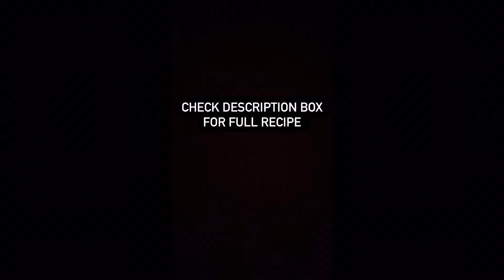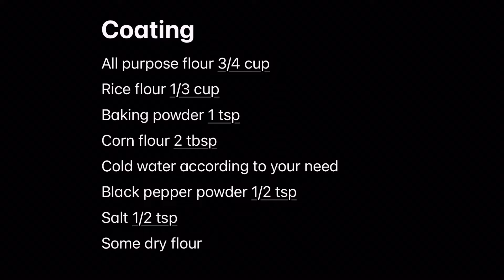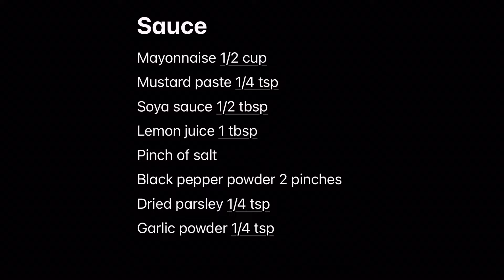Fish and Chips | Sunday Special | Recipes Inn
Marination :
Fish 800 gm (red snapper)
Hot sauce 2 tbsp
Soya sauce 1 1/2 tbsp

Coating :
Cold water according to your need
Some dry flour

Sauce :
Soya sauce 1/2 tbsp
Black pepper powder 2 pinches
Dried parsley 1/4 tsp
Garlic powder 1/4 tsp
This recipe is for 4 persons
Serve it with fries or potao wedges